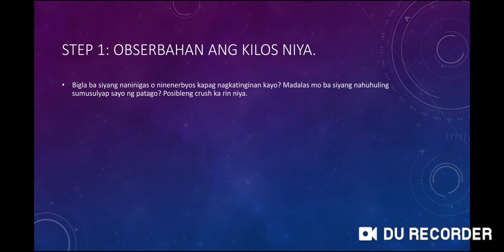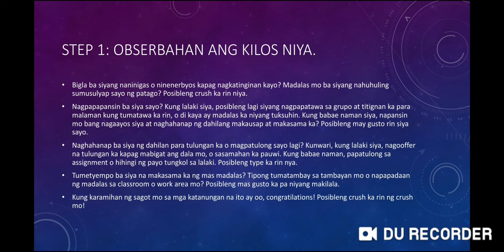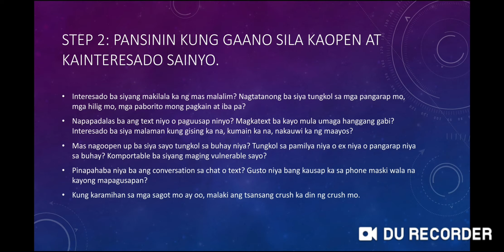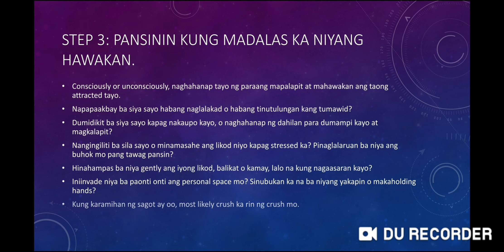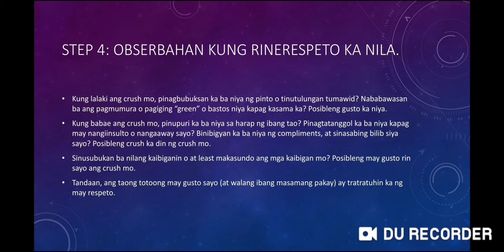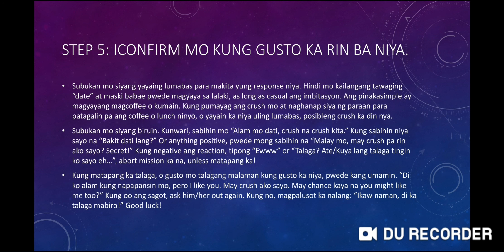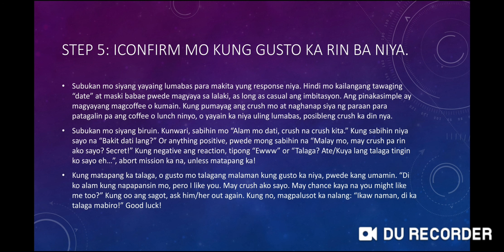Paano malalaman kung crush ka ng crush mo?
Crush ka din ba ng crush mo? Panuorin ang Paano Ba Tagalog How To Channel video na ito kung paano malalaman kung crush ka ng crush mo for some tips!